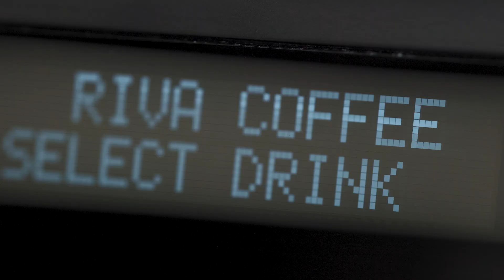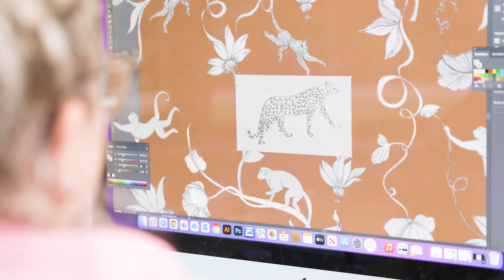Riva Home HQ - A Day In The Life...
A small introduction to our new home, after one year in the making. We look forward to welcoming our customers, partners and colleagues over the coming months and years.